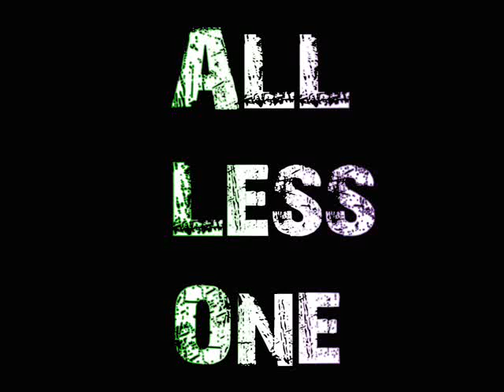All Less One - Nitro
All Less One is an alternative rock band from Spain.